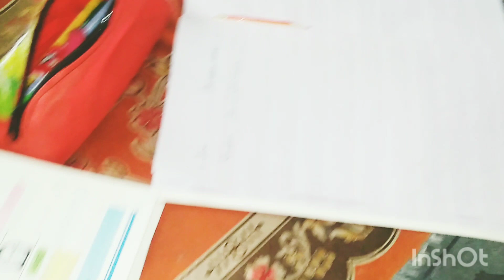aj subà ka chota sa velog with nashta🍺🍛🍝